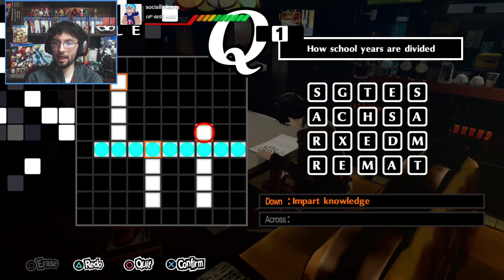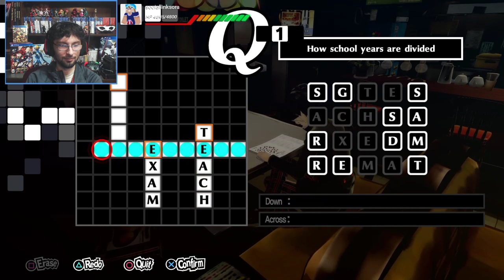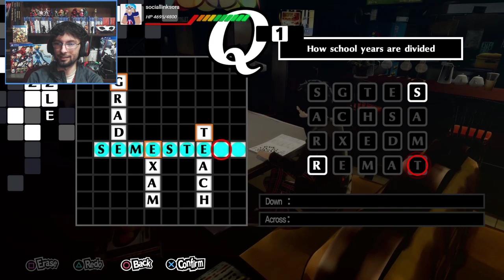End of the Tutorial, We Truely Begin Sora Plays Persona 5 the Royal 3